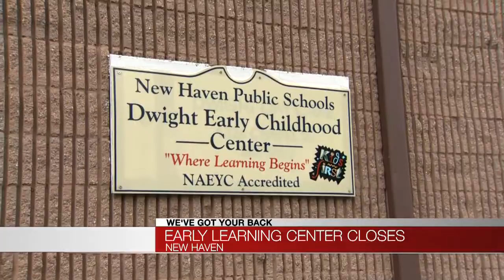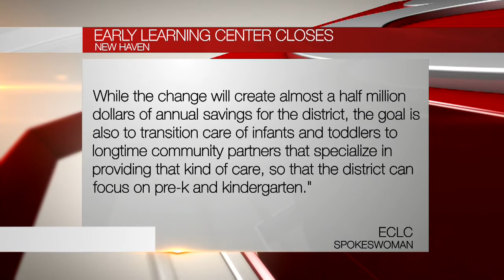Parents decry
ECLC's closing